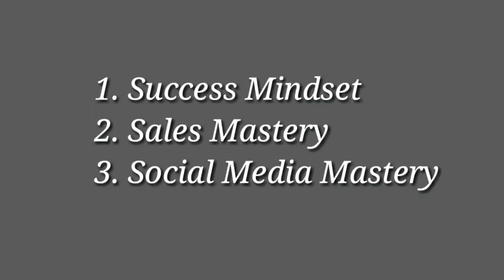Testimonial - Success Mindset Coaching - Dev Gadhvi 10x India Training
Pradeep ji sharing his feedback about the success coaching session that we have few weeks back!

Reach out if you need help with your Career or business!

A Friend and A Mentor People Always Wanted,
Dev Gadhvi 10x
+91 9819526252